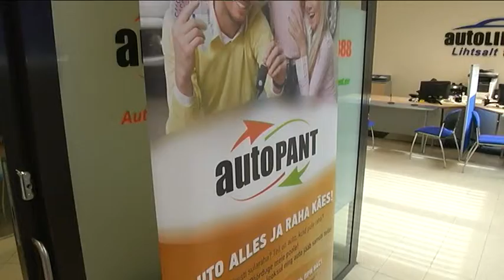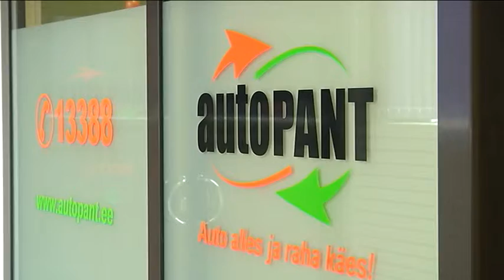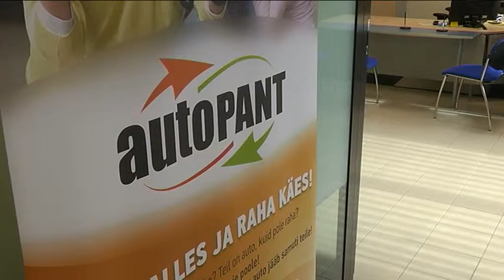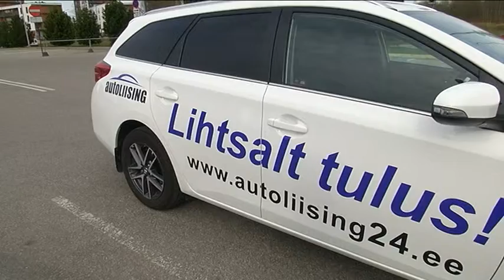GOODNEWS! Autopandi pakkumisel koheldakse klienti kuninglikult